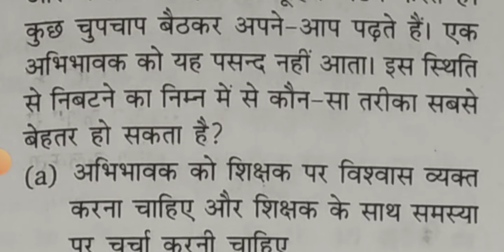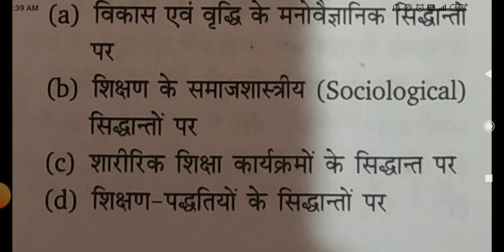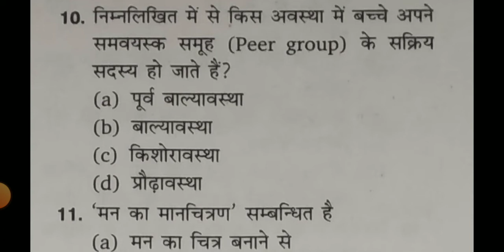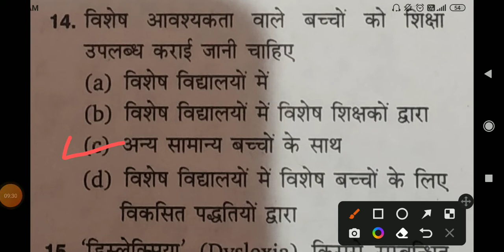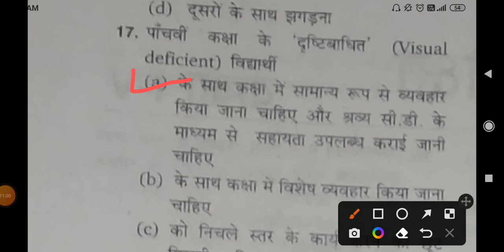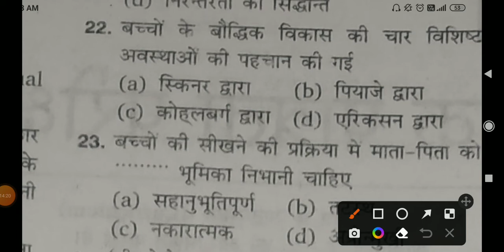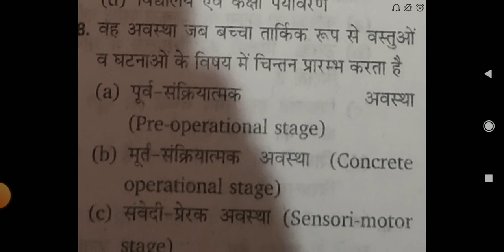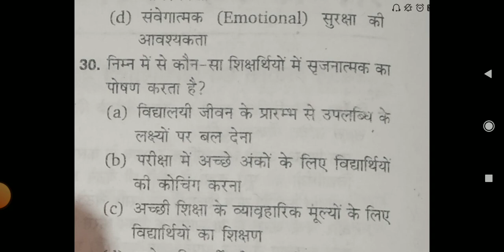MPTET|| CTET || बालविकास और शिक्षा शास्त्र || CDP 30 question